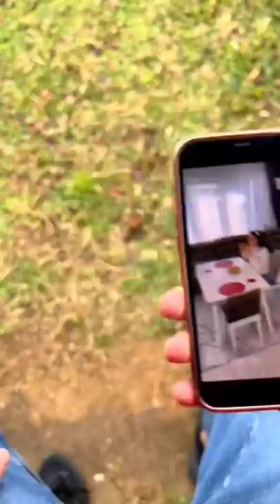Marta made waffles using the keyboard ⌨️🤪🤣